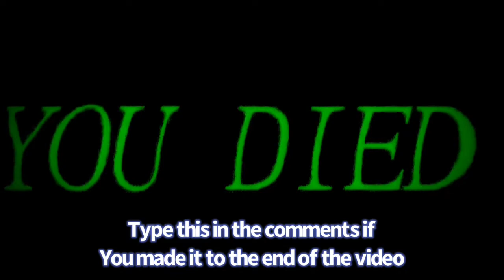Lego Luigi’s Manison Set: Review